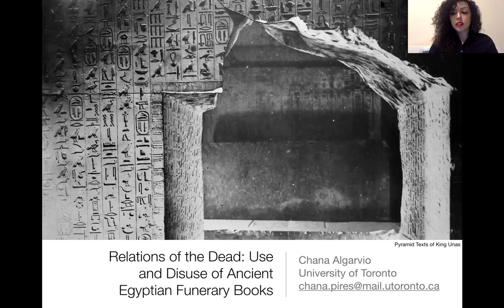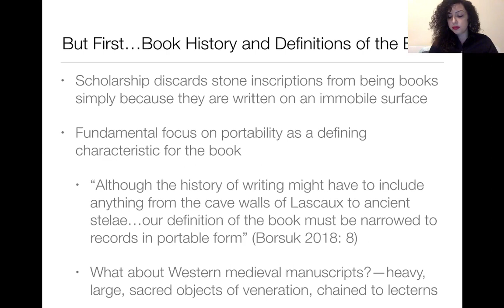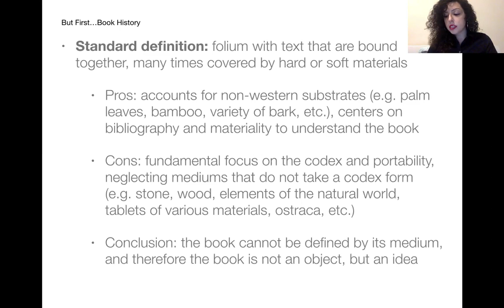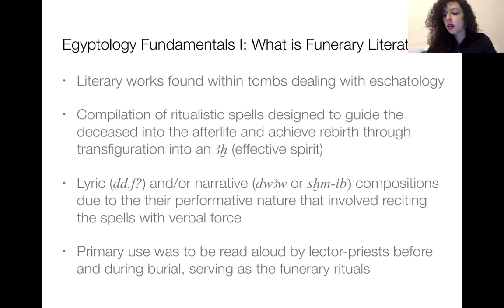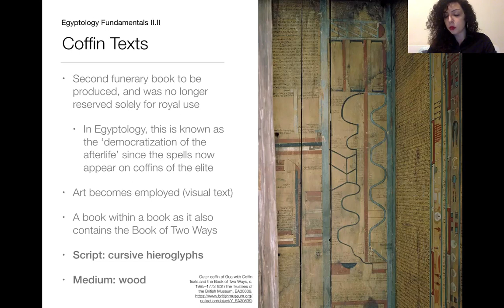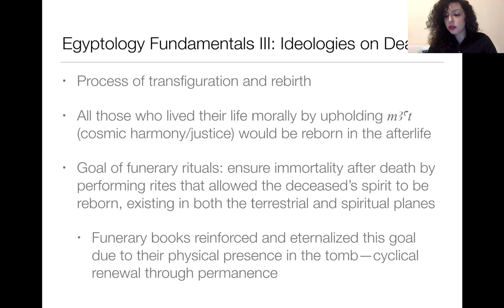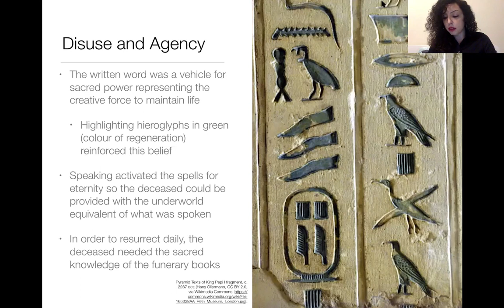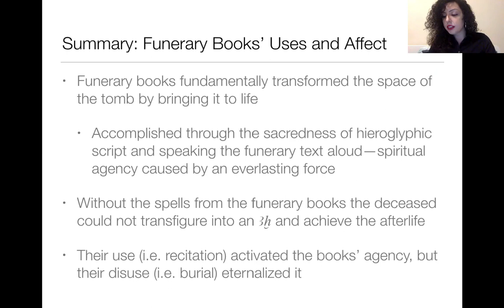“Relations of the Dead: Use and Disuse of Ancient Egyptian Funerary Books” - Chana Algarvio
Chana Algarvio, University of Toronto

‘Going Forth by Day,’ or famously known by the nineteenth-century term, Book of the Dead, is
a compilation of spells written on papyrus designed to guide the deceased into the afterlife and
achieve rebirth through divine transfiguration. It served as the funerary rituals, recited by lector
priests before and during burial, and then entombed with the deceased—effectively going into
disuse. Spell 148 states “this [papyrus] roll is a secret. Nobody is to know it. It is not to be told
to anyone, no one is to see it, no ear is to hear it…except [the owner] and his teacher” (Teeter
2011, 31), making it clear that the book’s contents remained a mystery to the living, the secret
knowledge of the spells reserved solely for the dead. Most non-Egyptologists do not know,
however, that the Book of the Dead belongs to a long history of funerary literature, being the
third edition of guidebooks composed. Its predecessor was the Coffin Texts written on wooden
coffins, which derived from the Pyramid Texts written on royal tomb walls, and their objective
remained the same for millennia. Though these books went into disuse after burial, they
continuously served a spiritual purpose through magic as their recitation activated the spells
for eternity. By examining Egyptian book culture through funerary literature (challenging
Western notions of the book), and the role of magic in Egyptian ideology, it is apparent that the
funerary books’ state of disuse subsequently created an intangible form of book use: agency.